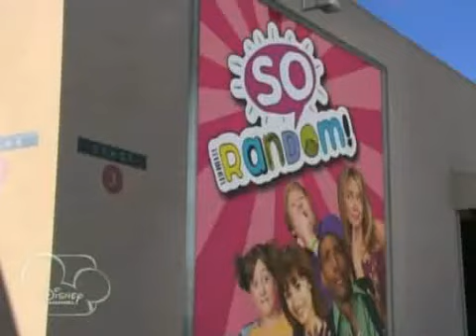Sonny With a Chance - Chad with balloon animal